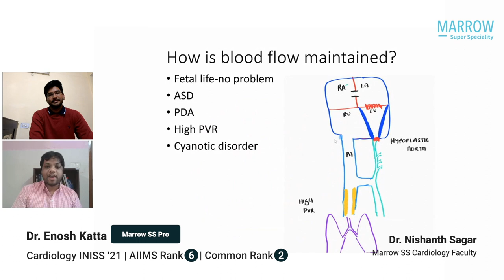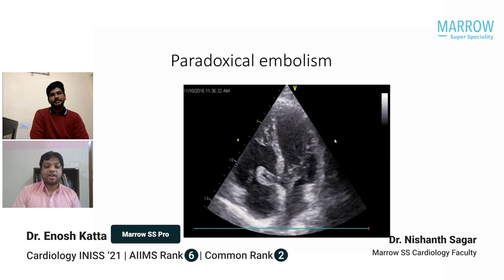Rank 2 INI-SS DM Cardiology, AIIMS rank 6, Dr Enosh Katta in conversation with Dr Nishant Sagar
Rank 2 INI-SS DM Cardiology, AIIMS rank 6, Dr Enosh Katta shares his preparation strategy with our Cardiology faculty, Dr Nishant Sagar.